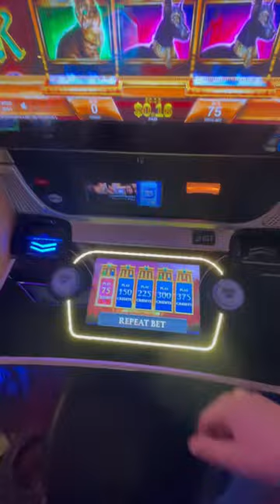My biggest loss this week… 😞For people saying I don’t show a loss/miss here you go.